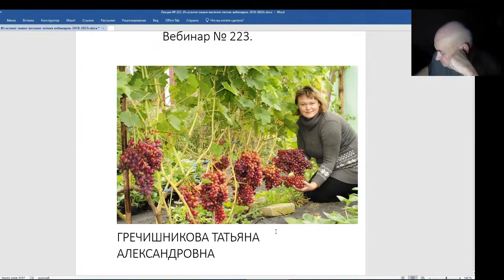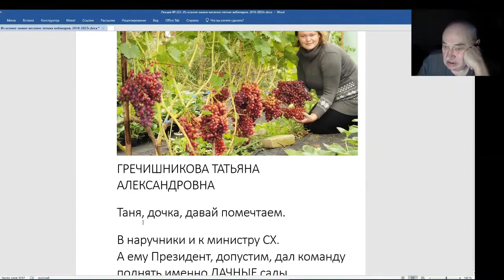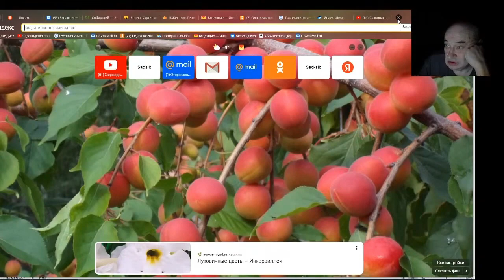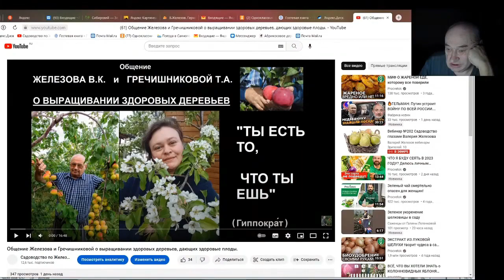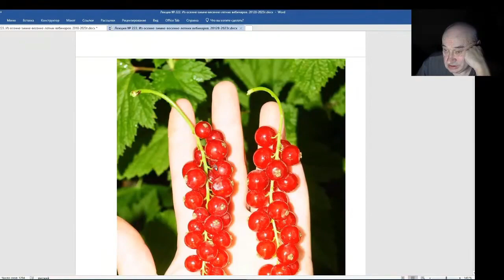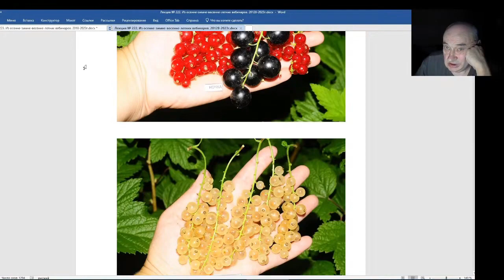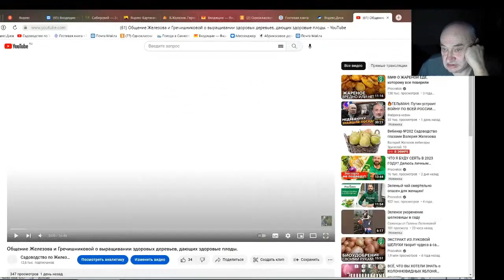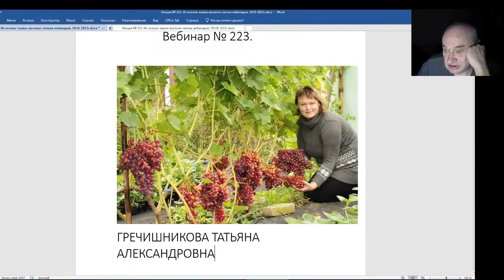Железов Валерий. Вебинар 223. ч. 1. Вступление. Гречишникова Т. А.